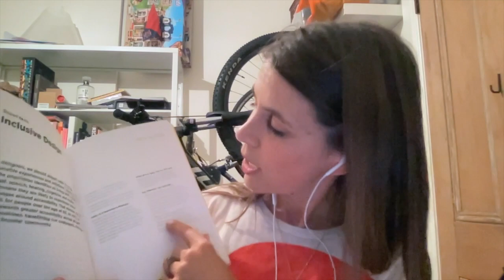Why your org needs a DesignOps team / Michelle Walter / Episode #151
How can you enable service designers to deliver their best work?

That's coming up in a second but first, imagine this...

A wedding where the bride and groom have to take care of all the logistics on the big day itself. Everything from arranging the tables to welcoming the band. There will be little time and space to focus on why they are truly there.

Yeah, that's why we have masters of ceremony and wedding planners. These people do all the heavy lifting so that the couple can own the moment.

Okay, so what does this have to do with design? A lot.

Many organizations that hire service design professionals forget (or aren't aware of) that they need support.

And this leads to all kinds of problems. Most notably, designers get frustrated by not being able to live up to their full potential, eventually leaving the organization before they can create any meaningful impact.

Fortunately, there's a new field emerging that has acknowledged this problem and is developing strategies to cope with it. This field is known as DesignOps.

In this episode of the Show you'll hear Michelle Walter, the head of DesignOps at ANZ Bank, share how they actively support their internal designers to thrive inside the organization.

You'll learn which business incentive drove ANZ to set up and invest in this new practice. And what it took to get buy-in to grow it beyond its initial stages.

Finally, Michelle talks about the two major initiatives that have emerged over the years as the key drivers for success that they are experiencing now.

I'd say that every organization which hires service design professionals needs to hear this conversation. But maybe you should listen to it first and then forward it to the right person ;)

If I got one thing from this chat with Michelle, DesignOps is a deliberate act that requires a lot of careful thought and planning. It's a true expertise and needs to be treated like one.

Enjoy this look under the hood of DesignOps and as always, keep making a positive impact!

[ 1. GUIDE 📺 ]

00:00 Welcome to episode 151
03:00 Who is Michelle
07:00 60 second rapid fire
09:00 Growing nurturing and inspiring
10:00 Where did the journey start
15:00 The initial question
19:00 The hiring wild west
21:00 What has changed
23:45 Building a community
29:15 A deliberate act
32:45 The evolution
37:15 Learning program
41:15 What made this work
49:00 Getting feedback
52:45 Lessons learned
56:00 What's next
58:15 Final thoughts

[ 2. LINKS 🔗 ]
* The Art of Gathering (book)

[ 3. NEXT STEP 💪 ]
Looking for more? We've got you covered.

You'll get access to inspiring stories and practical advice that helps to level up your service design career!